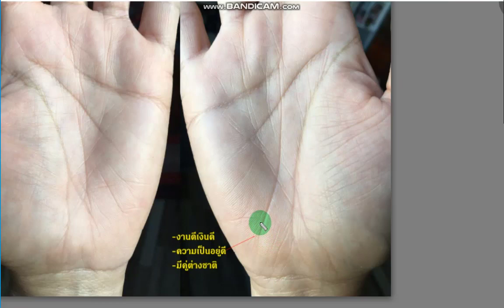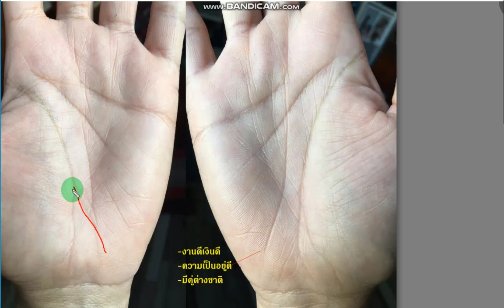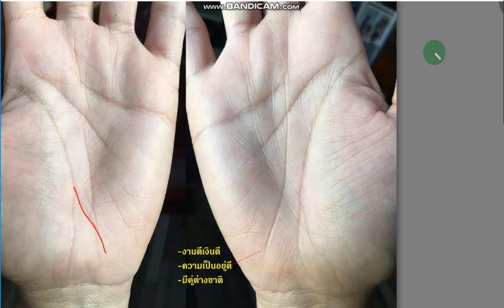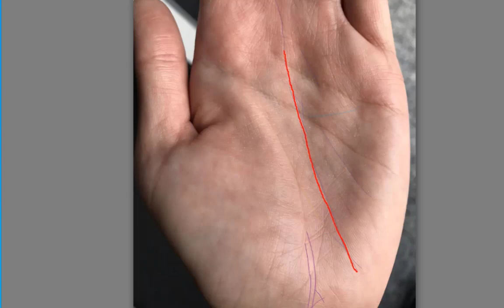ชีวิตคู่ส่งเสริม-ไม่ส่งเสริม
ติดต่ออีกช่องทางเพจ:ลายมือตัวเลข และ ไอดีไลน์handline63